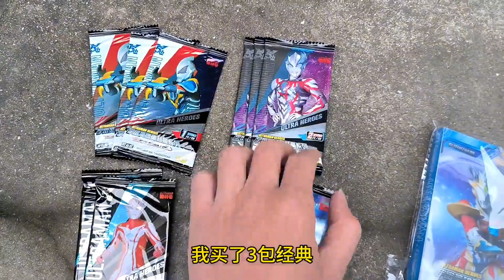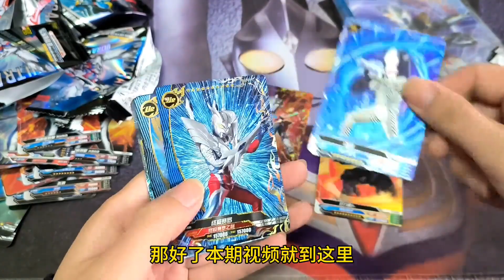买卡游奥特曼卡包，老板还送了我本小卡册，买的多了还能送中卡册